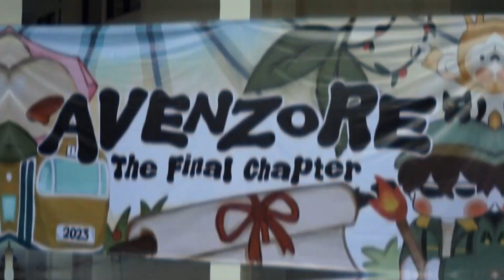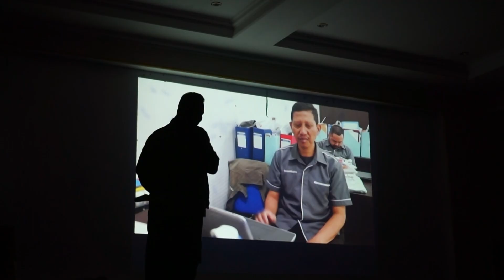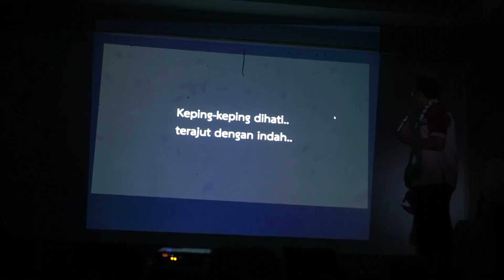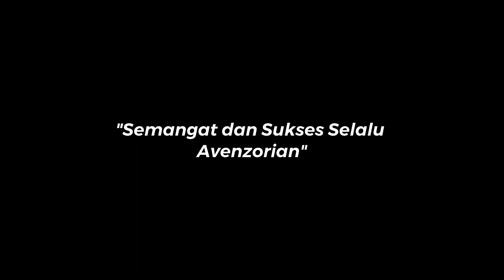Summary Day 2 - Pesantren Wisuda 2023 SMPIT Insantama Bogor | Jadilah Pemimpin Sejati